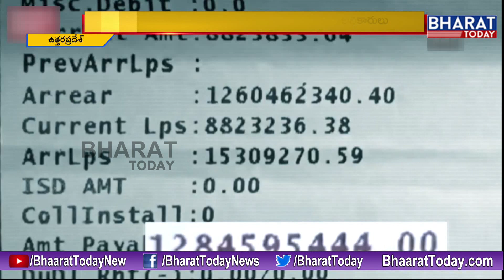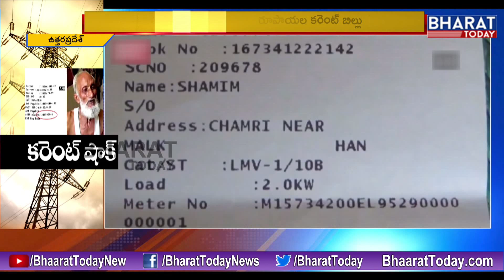UP Family Gets 128 Crore Electricity Bill For Using 'Fan & Light' || Bharat Today